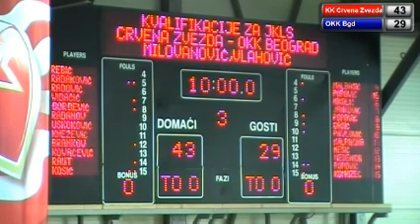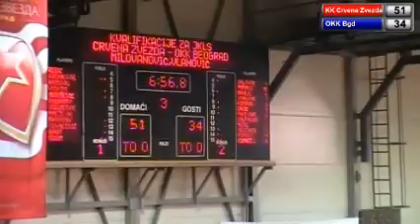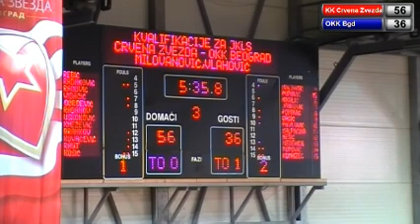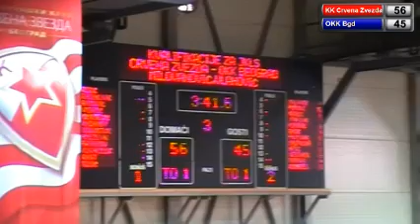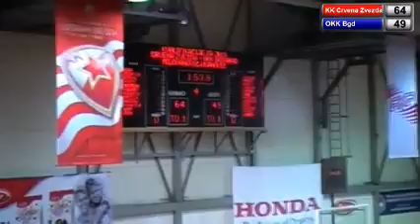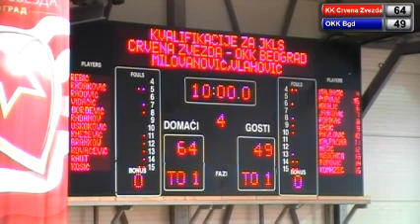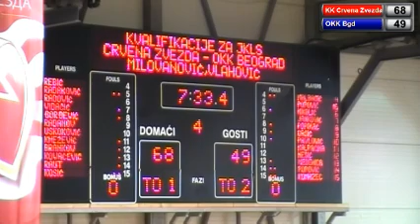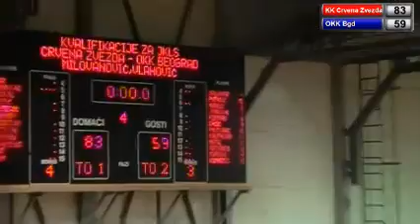05.10.2014. KK Crvena Zvezda - OKK Beograd 2. poluvreme